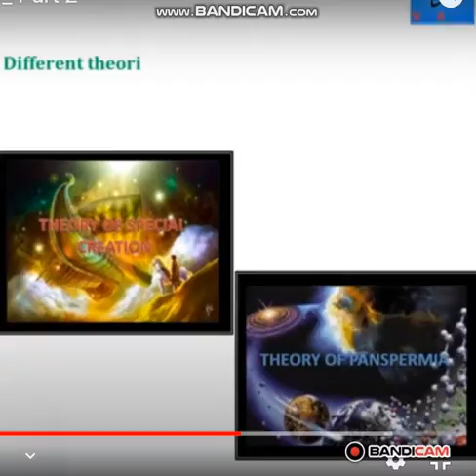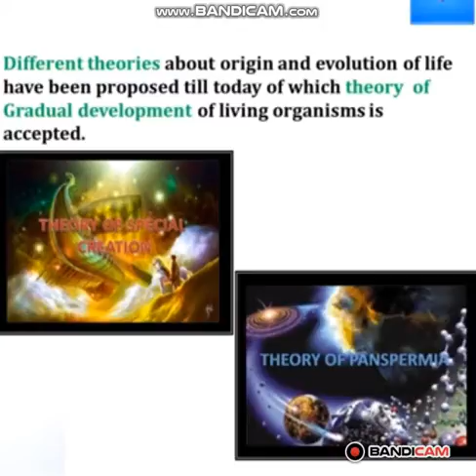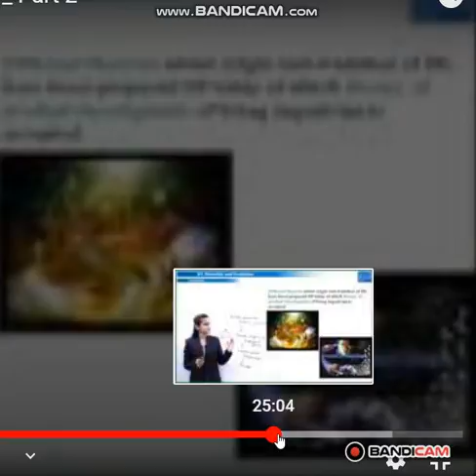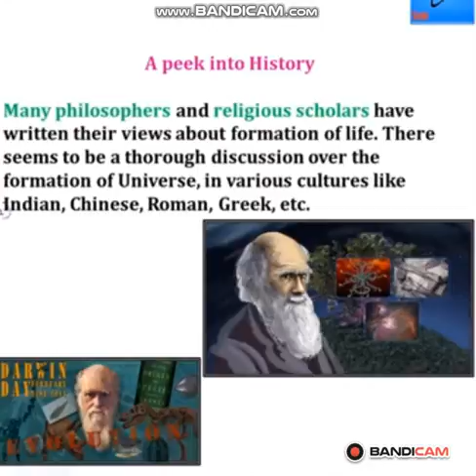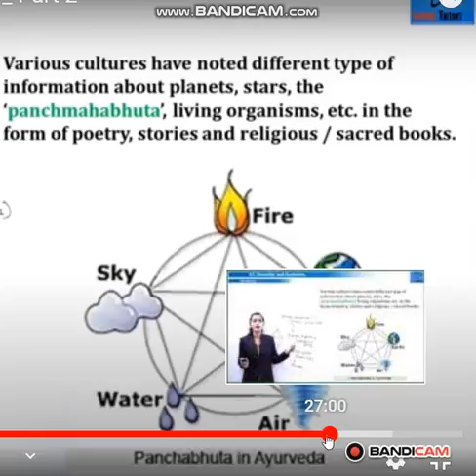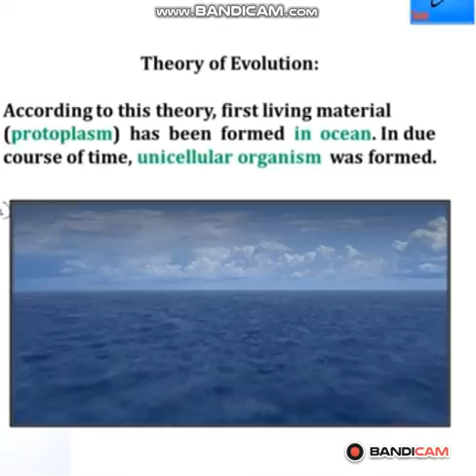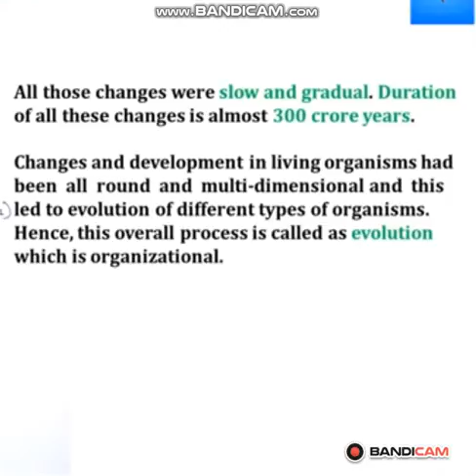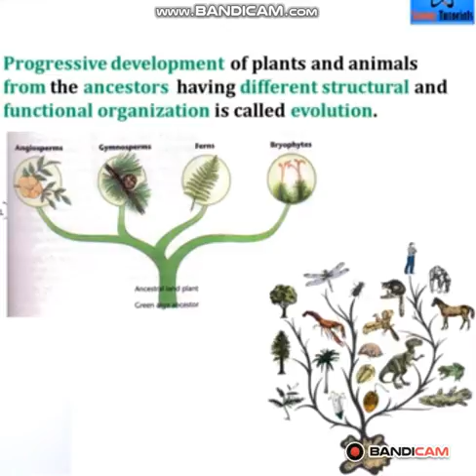Heredity and evolution 6,by Swara Sadvilkar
For 10th Students,  Maharashtra state Board